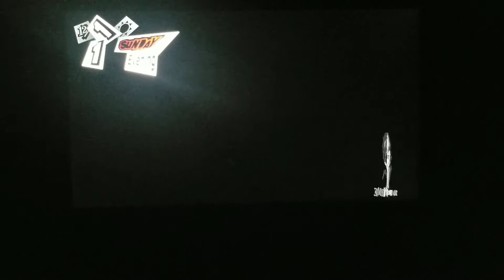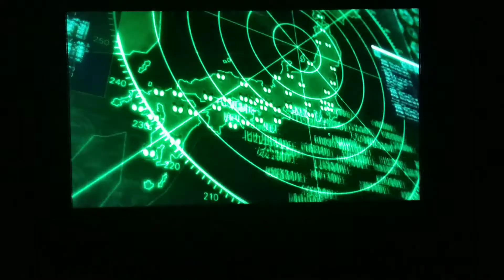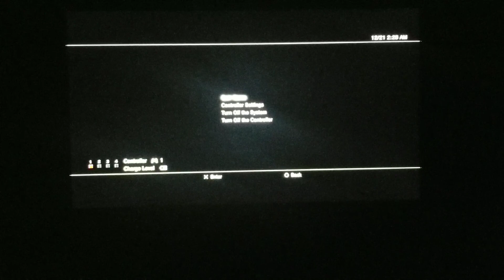Persona 5 Part 68: The Final Bup.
Everything is on the line at this point... LETS BUP SHIDO...but lemme prepare first...

Thumbnails by DuoReview/Duostuff! Check out his channel too. He needs some love.